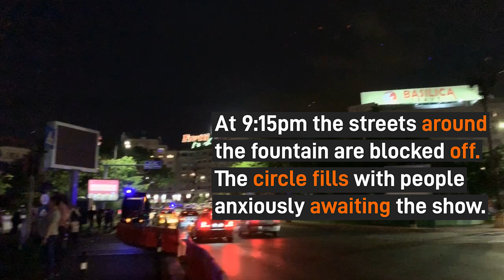Bucharest Unirii Square Fountain Show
Enjoy a sneak peek of the Bucharest Unirii Square fountain show in Bucharest, Romania. The show is only on the weekend and begins around 9:30pm. Get there around 8:30 and enjoy the sights and sounds of the locals. The show is a celebration of Romanian athletes but the music is 80's American pop and rock like Bon Jovi and Michael Jackson, lol.

Grapefruit Seed Extract